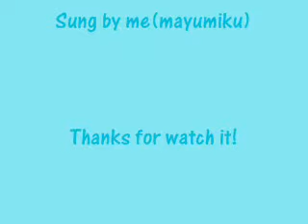My baby just cares for me (Virginia ot 08)Sung by me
he hecho la cancion que canto virginia de operacion triunfo 6,my babt just cares for me,en la gala 8.es la segunda cancion que he hecho asique tampoco esta perfección ^^U
_______________________________xxxxx

I'm sing the song "my baby just cares for me" sing of virginia (ot 08).
Its the second song i'm sing,and not is perfect ^^U.